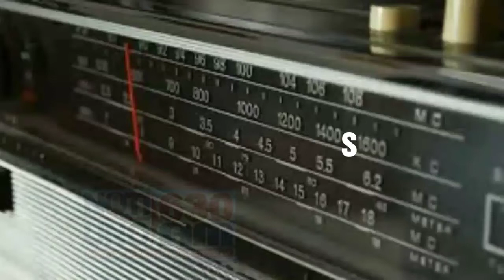Jesus Harrison Soberal Jingles and ids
Jingle de Notiuno y sus cadenas